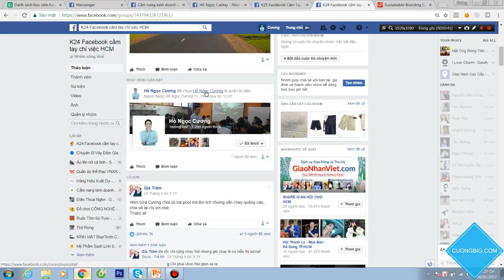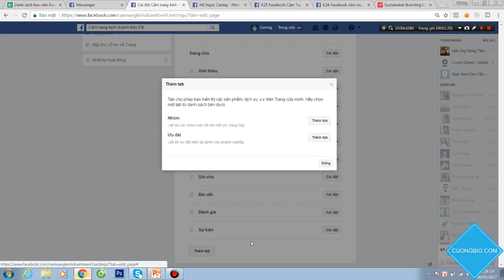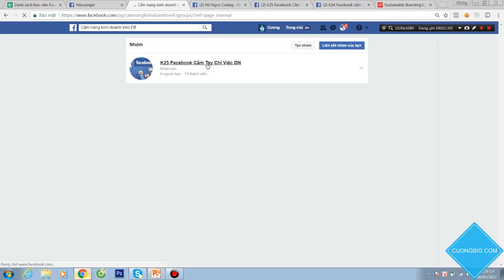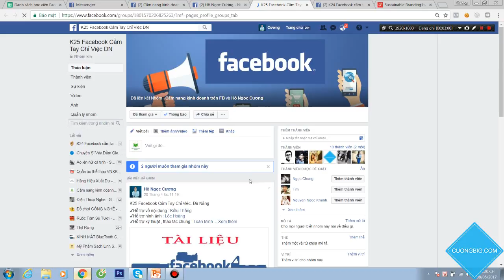LIÊN KẾT PAGE FACEBOOK VỚI GROUP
Một chức năng khá thú vị giúp mọi người có thể tương tác với nhóm dễ dàng
-Đăng bài trên nhóm với tư cách page
-Bình luận với tư cách page
Mọi người có thể tạo nhóm riêng cho các thành viên like trang hoặc tương tác với trang .Tạo một hệ sinh thái bền vững để giảm thiểu phụ thuộc vào quảng cáo Facebook
Ban đầu chúng ta có thể tổ chức các chương trình khuyễn mãi tặng quà để các thành viên vào nhóm , dần dần xây dựng nội dung chất để giữ thành viên trong nhóm .Hiện tại Fb cũng khá ưu tiên cho tương tác ở nhóm được hiển thị trước .Facebook luôn ưu tiên trải nghiệm người dùng
Chúc mọi người thành công